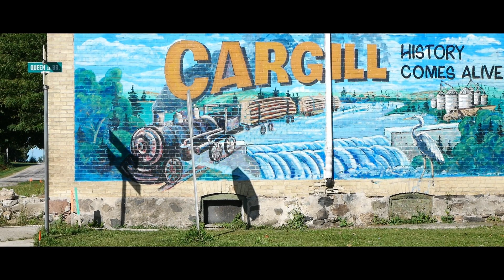Cargill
The Gallery, Bookstore and Museum in the Magical Village of Cargill, Ontario